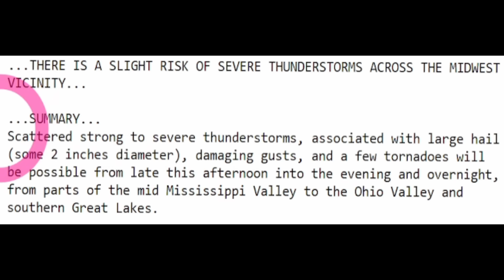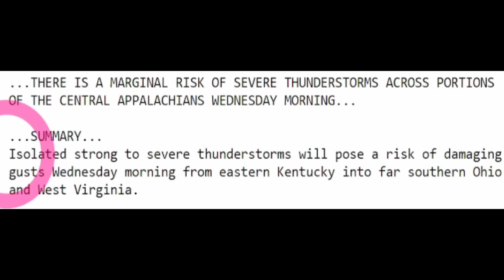Potential EF2 Tornadoes, Hurricane Winds, Feet of Snow & More..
We have a big transition coming as this cold front comes in bringing damaging winds, large hail and potential tornadoes.
This is also bringing cold temperatures and feet of snow. In this video I show you the latest information so you can better prepare.
00:00 Zoomed in view of severe weather coming
03:07 Severe weather city locations
04:02 Severe weather data
06:34 Damaging winds
07:59 NWS severe weather alerts
09:45 Rainfall & snowfall coming
11:39 Next storm bringing damaging winds & feet of snow
13:09 Cold blast coming
15:22 Special message

This is Bringing Damaging Winds, Large Hail, Feet of Snow & Potential Tornadoes